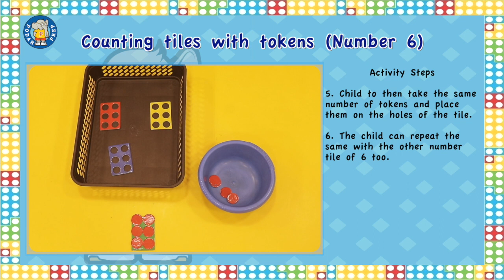011 Counting tiles with tokens Number 6